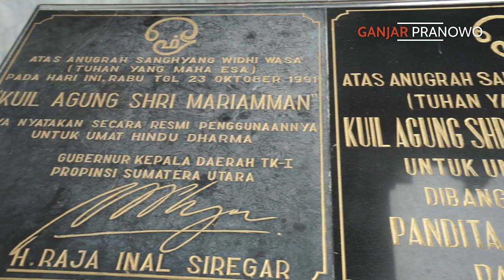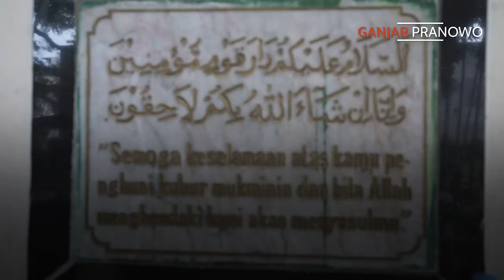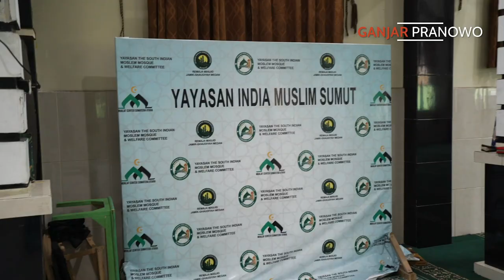MASJID, KUIL, DAN GEREJA BERDAMPINGAN DI KAMPUNG MADRAS "LITTLE INDIA" MEDAN